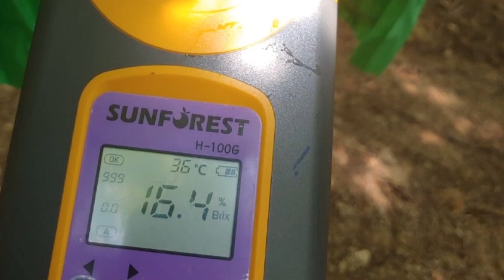샤인머스캣 ☎ 예약문의 010- 8330- 9356 2kg (2~3수)→ 38,000원 (송이당 700~1kg) 명절 선물용과 재수용 최상급 샤인머스캣 예약주문 받습니다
명절 선물용과 재수용 최상급 샤인머스캣 예약주문
달콤함과 아삭함이 가득한 샤인머스캣 9월11일 수확예정입니다
9월 07일자 당도체크 입니다
현제 당도는 17브릭스 이상 나오며 11일쯤에는 18~20브릭스 정도가 나올것 같습니다
택배시 상품의 안전을 위해서 1차로 포장후 에어포캣으로 2중 처리 하여 보내어 집니다
이렇게 보내지 않으면 알떨어짐 현상이 많아 집니다

샤인머스캣 1박스 2kg(2~3수)→45,000원 → 38,000원(송이당 700~1kg)
★명절용 샤인머스캣 최상급 주문예약 받습니다 수확전 당도체크를 다시 하고
꼼꼼하게 확인후 보내드립니다
시중에 3~4수 나오는 샤인과는 알의 크기와 송이의 크기다 다른 최상품 입니다
부모님과 피땀흘려 키워낸 샤인머스캣 예약판매를 시작하오니 많은관심과 문의 부탁드립니다
♠온라인에서 저렴하게 판매하는 샤인 사셔서 후회 하지 마시고
저희 명품농장의 샤인 주문해 보시기 바랍니다 좋은 상품으로 보답 드리겠습니다